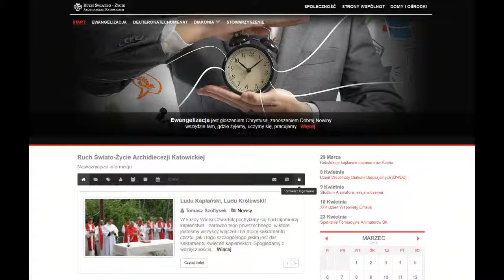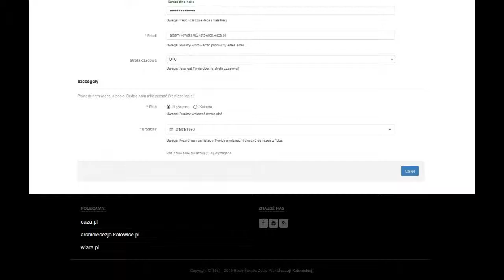Wideoinstrukcja #1: Rejestracja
Pierwszy odcinek wideoinstrukcji nowej strony Ruchu Światło-Życie Archidiecezji Katowickiej.

W tym filmie krok po kroku przedstawione zostały czynności konieczne do ukończenia procesu rejestracji na naszej stronie.

Muzyka: Ketsa - Sapphire Sky